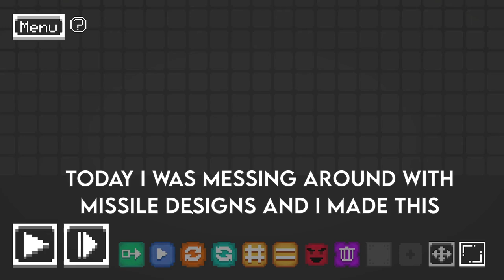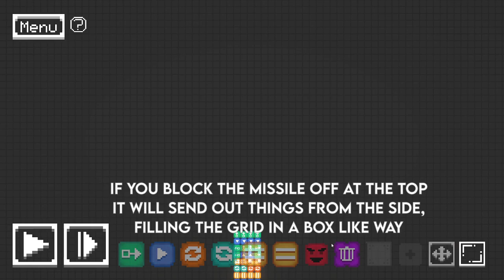Sea-Parting Missile | Cell Machine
So basically i was messing around in cell machine and i made a thing!

the songs i used were 20XX and Thermal